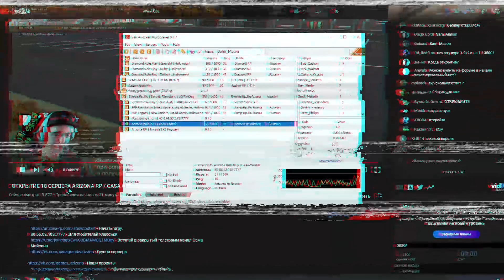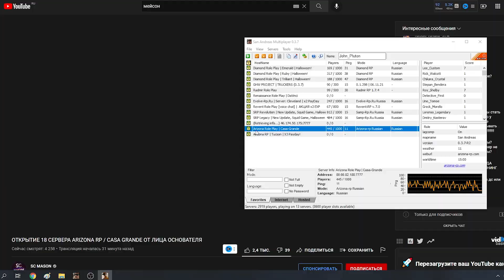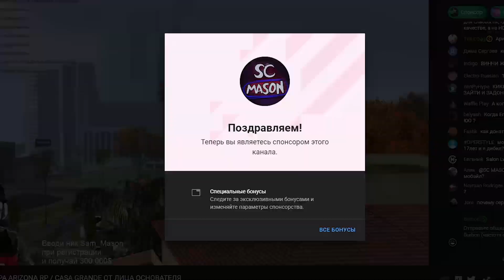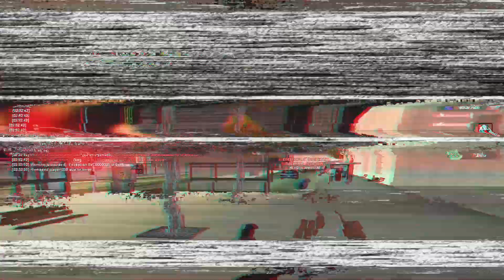ЧТО ЗА ТОП БИЗНЕС Я СЛОВИЛ за 3000 РУБЛЕЙ на открытии нового сервера ARIZONA RP CASA GRANDE ?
🔥Это новый ролик по GTA SAMP на Arizona RP.
Где я играю:
✔️  Arizona RolePlay | Show Low
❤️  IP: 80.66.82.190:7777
💲    Мой ник: John_Burbon ( при регистрации "от друзей". 300.000$ на 5 уровне)

🖐 Привет, меня зовут Сергей или же Бурбон, как тебе удобно. Мне 21 год, я живу в России (Воронеж) и снимаю ролики по Grand Theft Auto: San Andreas Multiplayer или же просто GTA SAMP на сервере Arizona RP SHOW LOW или же  Аризона РП Шоу Лоу! В ГТА САМП я играю уже более 6 лет!  Раньше я играл в GTA SAMP на таких РП проектах, как Diamond RP, Samp-Rp, Advance rp, Renaissance RP. На Даймонд РП я проиграл целых 6 лет. Снимал разговорные ролики по сампу, обозревал проекты, например, Evolve RP, делал РПшки, пранки,  взаимодействовал с игроками, лидерами, админами и читерами, хотя и против читов. За всё время я собрал немало сборок для слабых, средних и мощных ПК, они лежат в плейлисте "Сборки в самп". Также я активно открываю для себя  мир GTA 5 RP. Я уже снимал на серверах RedAge RP и Diamond RP на платформе Rage, слышал про такие проекты, как ГТА 5 РП, Majestic РП, Grand РП, Radmir RP, GTA LIVE, но снимаю я на ARIZONA V. Я показываю способы заработка денег, прохождение квестов, жизнь в организациях, как государственных, так и не легальных, а так же системы на проекте. К тому же ролики есть по таким мультиплеерам, как CRMP и MTA, я правда уже не играю ни в крмп, ни в мта, но видео по ним ты можешь посмотреть.
Скачать samp или rage мильтиплеер можно на сайте любого крупного проекта, там есть вся инструкция. Я уже снял сотни роликов, связанные с админами, лидерами, бизнесами, сборками, работами, весельем и организациями.